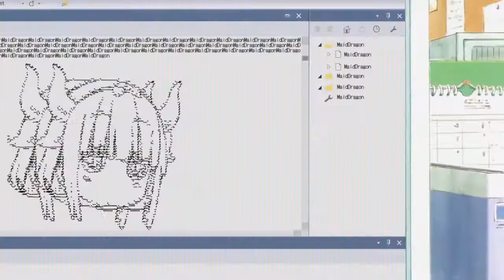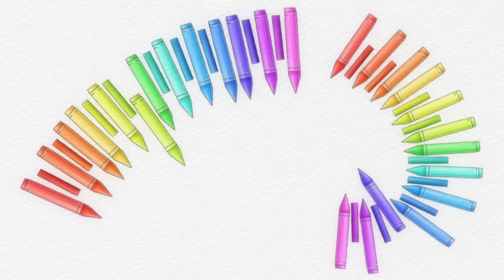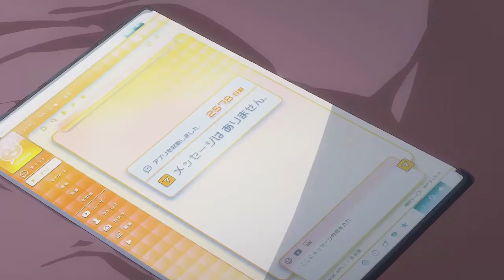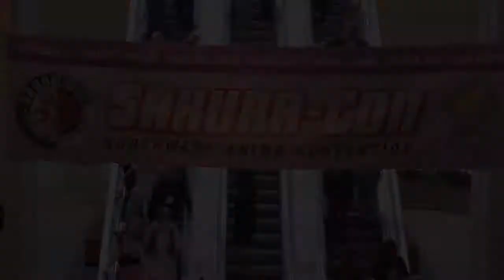Sakura-Con 2017 Opening Ceremonies AMV (Entry)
AKA "Paid Salary"
This was a last minute entry I made for Sakura-Con's Opening Ceremonies contest. Unfortunately, it didn't win, but I still enjoyed making it, so here it is. Everyone should go to Sakura-Con because it's the best con. Also, Seattle is chill as hell.

Thanks to ThatGuyYouKnowww for letting me use his cosplay footage from last year. You can find his channel here (as well as the original cosplay videos I used)
Also, a big shout-out to PieandBeerAMV for letting me use this song. She used it a few years ago, so I wanted to make sure it was cool. Her channel is here (because she's amazing and wins all the AMV awards)

Song: "Overtime" by Cash Cash
Anime: Miss Kobayashi's Maid Dragon, Space Dandy, One-Punch Man, KonoSuba, Keijo!, Shokugeki no Soma, Gourmet Girl Graffiti, Musaigen no Phantom World, Akiba's Trip The Animation, The Rolling Girls, Shelter, Interviews With Monster Girls, Gabriel DropOut, Yuri!!! on Ice, K-On!, Your Lie in April, Little Witch Academia, Fuuka

Awards & Honors:
- SMASH! 2017 Top 16 Finalist
     - Fun Third (Finalist)
     - Upbeat Runner-up
- San Japan 2017 Finalist
- Kumoricon 2017 Top 5 Upbeat/Dance Finalist
- ODUCon 2018 Top 5 Upbeat Finalist
- Katsucon 2018 Saturday Morning Best Upbeat